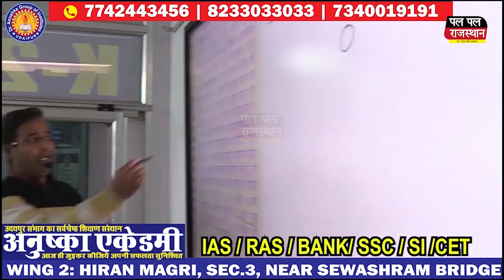CHITTORGARH अपराधियों पर पुलिस का शिकंजा,120 टीमों की 400 स्थानों पर दबिश,425 को लिया गिरफ्त में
वांछित अपराधियों पर पुलिस का शिकंजा, 120 टीमों की 400 स्थानों पर दबिश,  425 को लिया गिरफ्त में